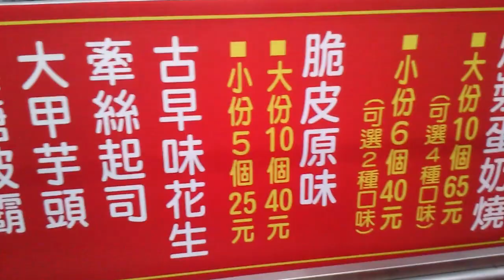白同學 嘉義在地美食 介紹 【北海道爆漿蛋奶燒 】雞蛋糕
白同學 美食介紹  嘉義好吃的東西一定要推給網友